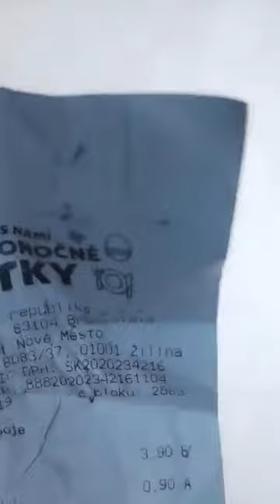4. júna 2023